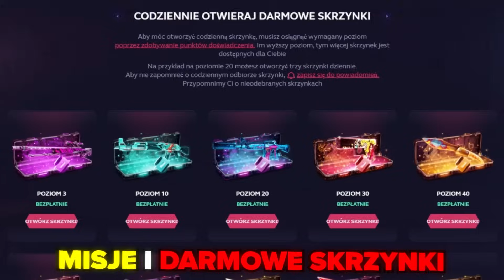TUSZOL I DZINOLD ŁOWIĄ POTĘŻNE OKONIE *IRL*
Jedyny oficjalny kanał shoterski Tuszola!
Zostaw Suba, łapkę i dzowneczek aby niczego nie ominąć!